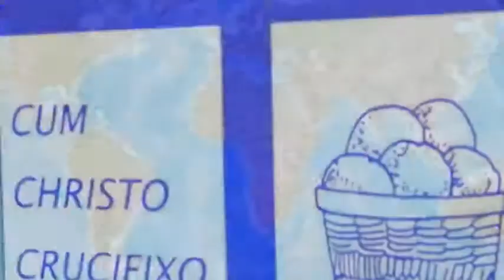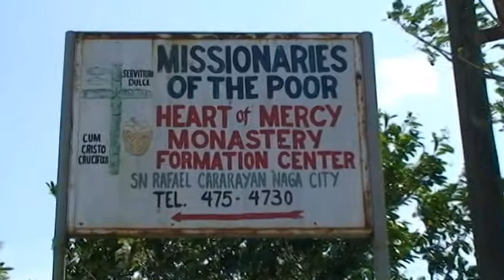A Cradle of Life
Journey into the East with the Missionaries of the Poor and discover the richness and beauty of the Philippine Archipelago - "The Pearl of the Orient Seas".
Fr. Richard Ho Lung, founder of the Missionaries of the Poor and Fr. Ambrose Kulandairaj will take you into the length and depth and into the heart of the Filipino people and how the Missionaries of the Poor has found its place in the Heart and Life of Filipinos: A People of Hope, A People of Courage, "A Cradle of Life".